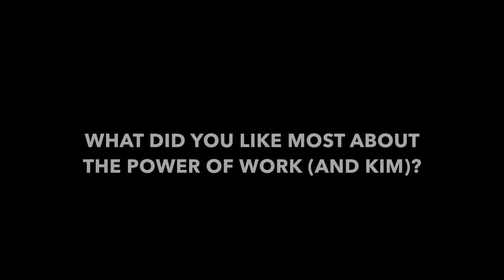SNAP E&T Success Story - Chris McGill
In this short interview, Chris McGill talks about his experience working with the SNAP E&T program and the Kentucky Manufacturing Career Center and how his new job has changed his life.